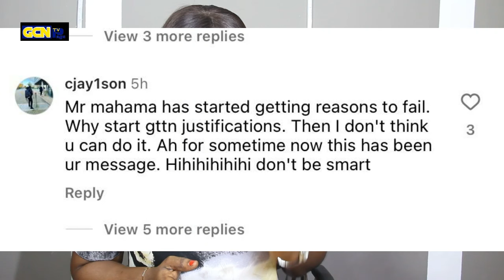EH Nurses Reply JDM Over His Allowance; NDC Leaders Should Stop JDM Fromm Talking/ He Is Getting Mad